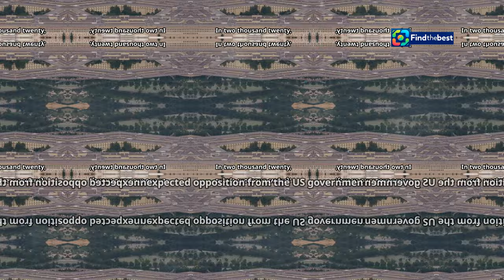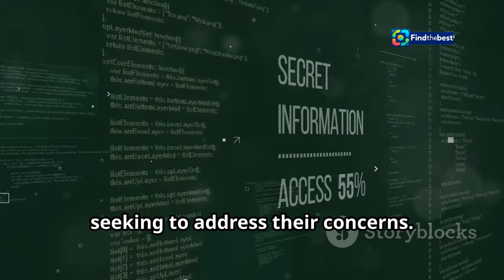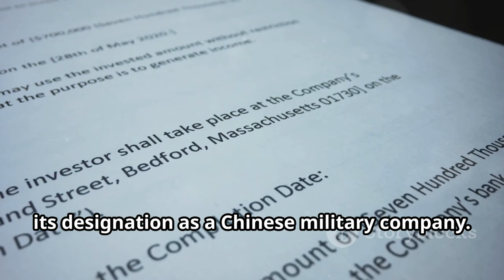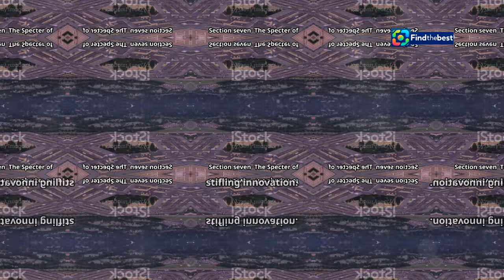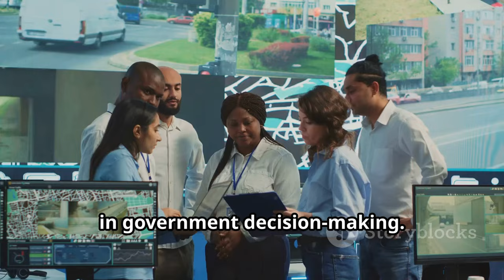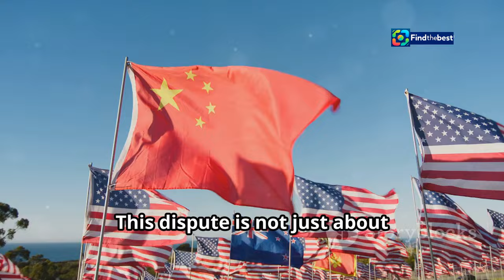DJI Takes Legal Action Against Pentagon Over Military Designation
OUTLINE:
00:00:00 A Drone Industry Titan
00:00:42 The Pentagon's Unexpected Designation
00:01:21 DJI's Attempts at Dialogue
00:02:01 Suing the Pentagon
00:02:37 Implications for International Business
00:03:16 The Impact on the Tech Sector
00:04:01 Fueling Global Tensions
00:05:30 Navigating a Complex Landscape
00:06:10 The Fight for Transparency
00:07:26 The Stakes are High
00:08:01 A Path Forward

🚁🌏 In a groundbreaking move, **DJI**, the world's leading drone manufacturer, has initiated legal proceedings against the **U.S. Department of Defense**! 📜⚖️ The Shenzhen-based company is fighting back after being labeled a Chinese military company, a designation they claim is unfounded and damaging. 🤔💼

For over **16 months**, DJI has sought dialogue with the Pentagon regarding this classification, but to no avail. 😟🔍 In this video, we explore the implications of this lawsuit, what it means for the future of drone technology, and how it could affect relationships between the U.S. and China. 🌐✈️

Join us as we delve into the details of this high-stakes legal battle! 📅🔔